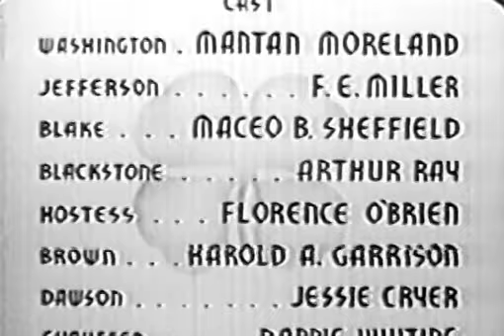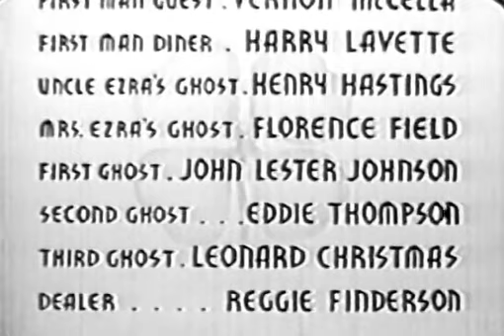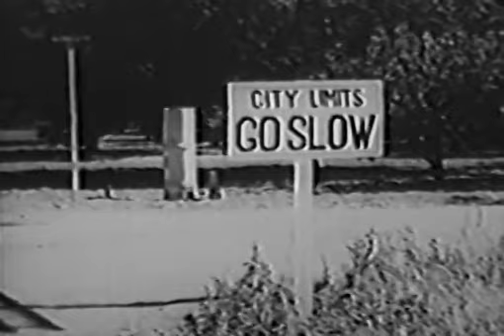Lucky Ghost 1942 dir. by William Beaudine Cast Mantan Moreland, Flournoy Miller, Millie Monroe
1942 Lucky Ghost" is a classic comedy film that features the legendary Mantan Moreland in one of his most memorable roles.